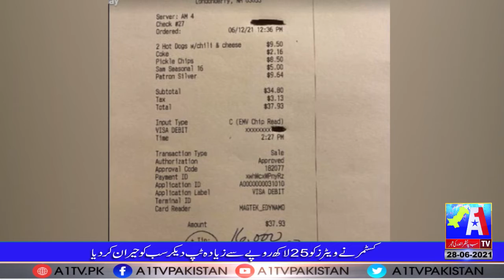The bride refuses to marry due to groom’s eye sight weak | Interesting News | A1Tv